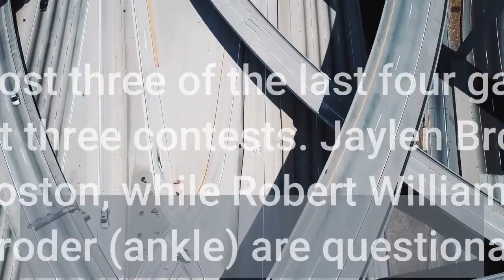Lakers vs Celtics odds line spread 2021 NBA picks Nov 19 predictions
The Boston Celtics welcome the Los Angeles Lakers to TD Garden on Friday evening. The long-time rivals match up in front of a national audience, and both are in need of a win. Los Angeles has lost three of the last four games, with Boston losing two of the last three contests. Jaylen Brown (hamstring) has been ruled out for Boston, while Robert Williams (knee) and Dennis Schroder (ankle) are questionable. LeBron James (abdominal) is also listed as questionable for Los Angeles after missing more than two weeks, while Anthony Davis (thigh) is probable. Caesars Sportsbook lists Boston as a 2. 5-point favorite for this 7:30 p. m. ET tipoff. The total number of points Vegas thinks will be scored, or the over-under, is 213 in the latest Lakers vs. Celtics odds. Before making any Celtics vs. Lakers picks or NBA predictions, be sure to check out what SportsLine's advanced computer model has to say. The SportsLine Projection Model simulates every NBA game 10, 000 times and has returned well over $9, 000 in profit on its top-rated NBA picks over the past three-plus seasons. The model enters Week 5 of the 2021-22 NBA season up over $900 on all top-rated NBA picks this season. It's also on a stunning 113-75 roll on top-rated NBA picks against the spread that dates back to last season. Anyone following it has seen huge returns. Now, the model has locked in on Celtics vs. Lakers and released its picks and predictions. You can head to SportsLine now to see the model's picks. Here are several NBA odds, betting lines and trends for Lakers vs. Celtics:The Lakers have three stars and, with James out of action recently with an injury, Los Angeles has leaned on Russell Westbrook and Davis. Westbrook is averaging 19. 4 points, 8. 8 assists and 8. 4 rebounds per game, giving the Lakers a lot of juice in transition on the offensive end. Davis is the team's most prominent interior presence, averaging 23. 8 points and 10. 8 rebounds per game, and he is a transcendent defensive player with the ability to play near the rim or on the perimeter. With Davis and Westbrook on the floor and James potentially able to return, the Lakers have strengths on both ends, but they also may benefit from Boston's shortcomings. The Celtics are No. 23 in the NBA in field-goal percentage (43. 9 percent) and No. 26 in 3-point percentage (32. 3 percent), with a bottom-tier mark in averaging 22. 6 assists per game. Boston is also allowing the second-most free-throw attempts (17. 1 per game) in the NBA on defense. Boston's defense has been outstanding this season. The Celtics are allowing opponents to shoot just 43. 8 percent from the floor and 33. 0 percent from 3-point range, while also limiting the opposition to just 21. 3 assists per game. Boston is also above-average in steals (8. 1 per game), blocks (6. 0 per game) and turnovers created (15. 3 per game). The Lakers are currently the second-worst team in the NBA in protecting the ball, committing 17. 1 turnovers per game. Boston is No.